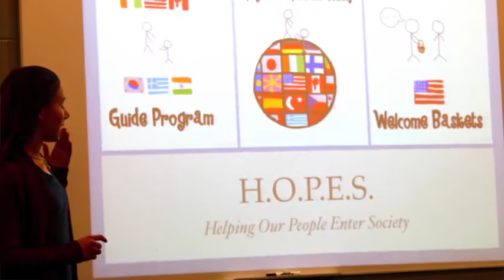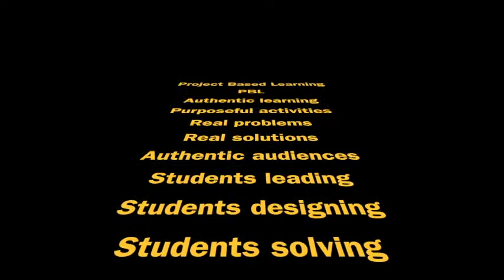D102 Project HOPES 2017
Aptakisic Junior High students wanted to make new families feel welcome in D102 by giving them "welcome baskets." This idea evolved from a Project Based Learning (PBL) activity in Mrs. Fitt's 7th-grade class. It was presented to the Bilingual Parent Advisory Committee, an authentic audience; and baskets were given to new families on May 24, 2017, a real-world application.